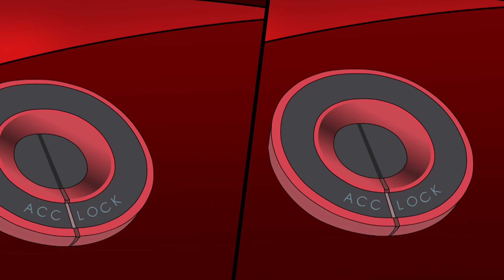DRAKERS | Episodio 19 Completo | Doblado en Español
Chris y Fabri son dos jóvenes pilotos de la Fórmula Kids que compiten en el campeonato Kids con la escudería Drakers. Como compiten en la categoría de niños, Chris y Fabri pilotan sus bólidos a través de la X-Racer, una especie de “cápsula” donde se acomodan y pilotan los bólidos a distancia. Gracias a su X-TAB, Chris y Fabri se pueden comunicar con sus coches de competición y viajar así a través del espacio para alcanzar fácilmente todos los lugares del mundo donde se celebran las carreras. Su misión no es sólo coronarse como campeones, también tendrán que rescatar al conductor “oficial” del equipo de los Drakers’, que desapareció al principio de su aventura. Otra de las principales tareas de su misión es encontrar el X-Rall, un componente básico para que sus tarjetas y sus vehículos funcionen a la perfección.